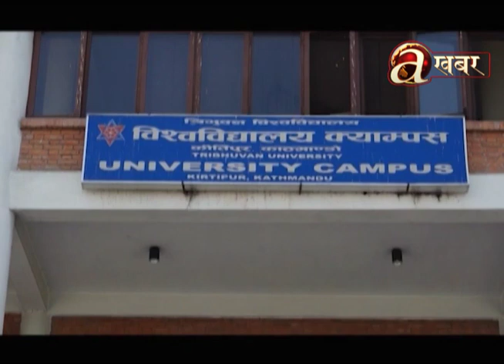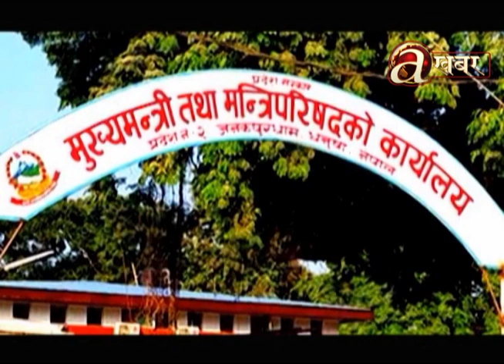खास-खास खबर | 2 PM | 16.01.'23